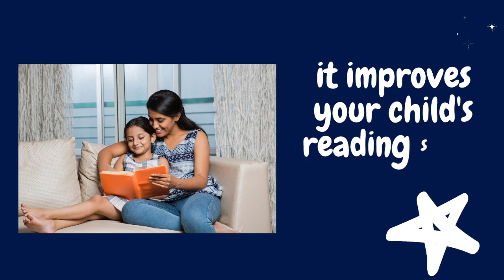READING BEDTIME STORY/PAJAMA PARTY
An activity for Grade 1 parents and pupils on the 2021 National Reading Month Celebration of Mayapyap Elementary School